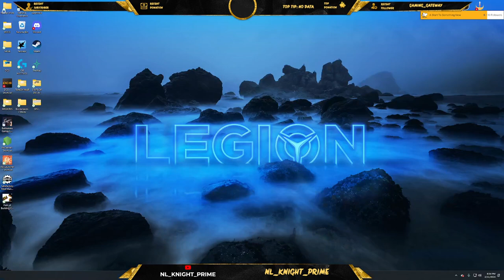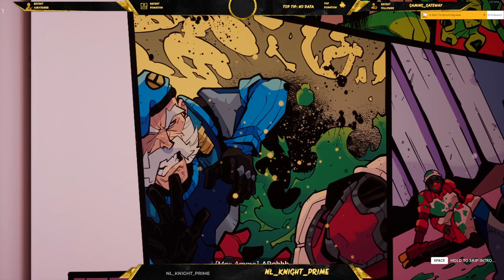HYPERCHARGE UNBOXED - Part 1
Its been a while since I played this game, gave it a bit to update and fix some crash and bug issues. However coming back now. I really enjoyed it. Catch me live next time on twitch and help spread the word and help the channel grow.